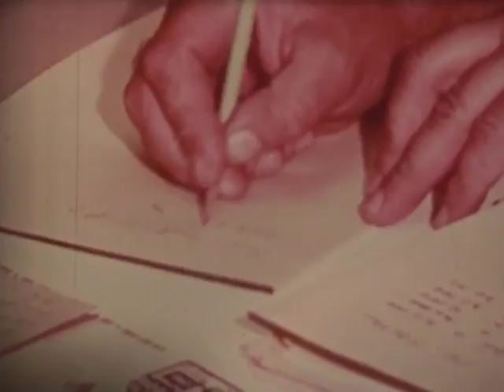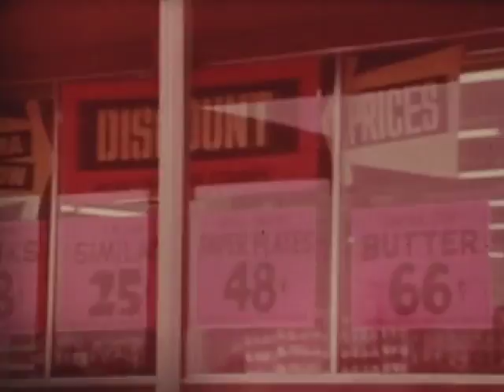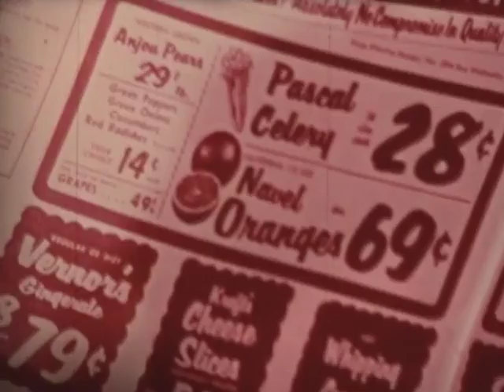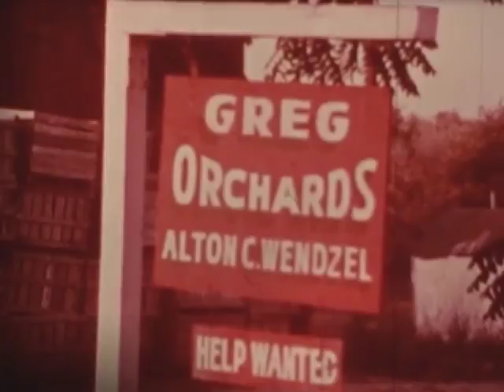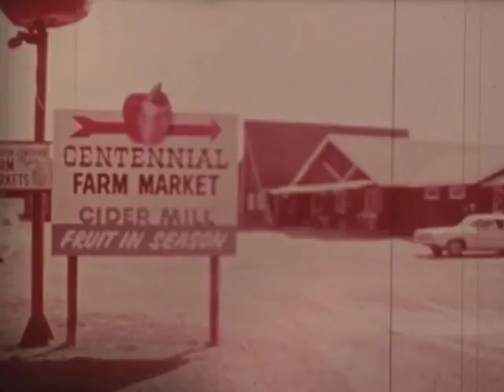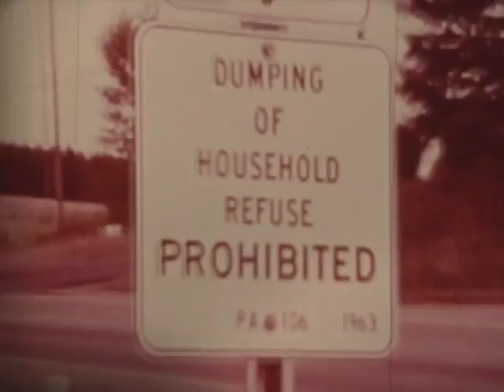To Feed The Nation W.S.A.M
Produced for women for the survival of agriculture in Michigan. This is a transfer from 16mm film. This film was produced circa 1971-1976. W.S.A.M